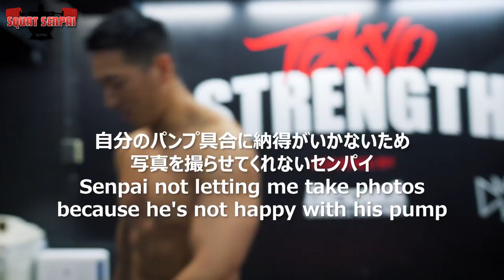【SEAL ROW 1REP MAX】サムネに騙されないで！【ENG subs】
動画にイイねと思った方は

今回動画内で着用していた耐えて勝つtシャツは下のURLから購入可能です。

▼耐えて勝つTシャツ
【hookgripstore】

▼山本俊樹オリジナルTシャツ
【CHER&KER】

▼山本俊樹SNSアカウント
【CHER&KER】